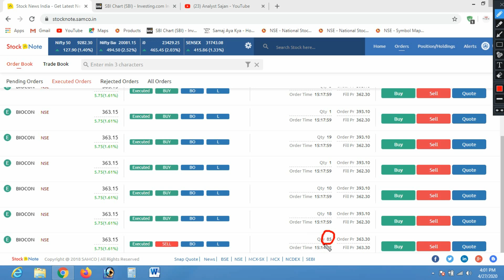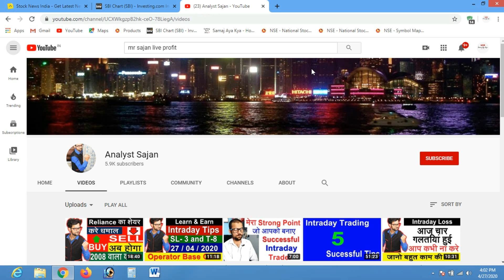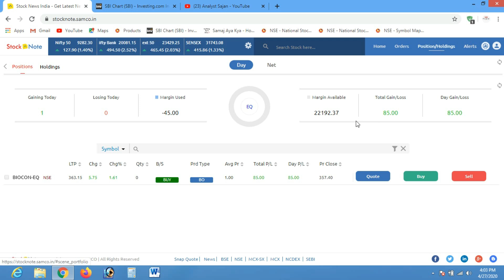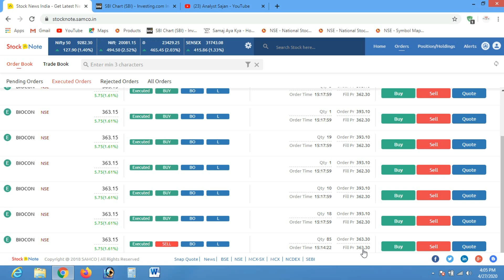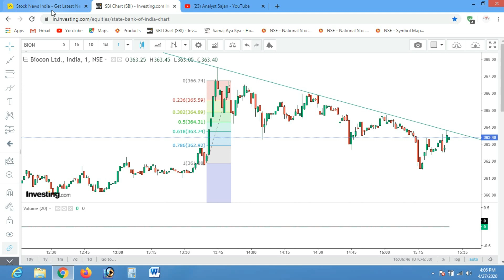Live Intraday Trading 27 April 2020 FIB Retracement Tool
Live Intraday Trading 27 April 2020 FIB Retracement Tool For Intraday call